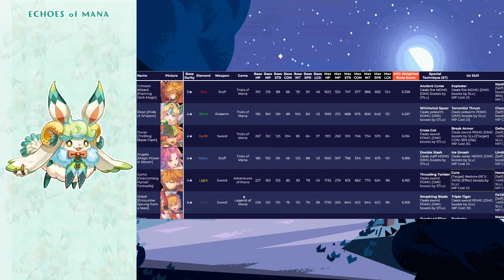Echoes of Mana! Reroll targets + Unit speculation Pre-Launch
Hopefully time will tell if we were right 😂
TLDR: Riesz looks like a good PDMG unit, Angela good MDMG, Duran PDMG with some bulk and Con reduce.

Echoes of Mana Database by Meow (not me lol)